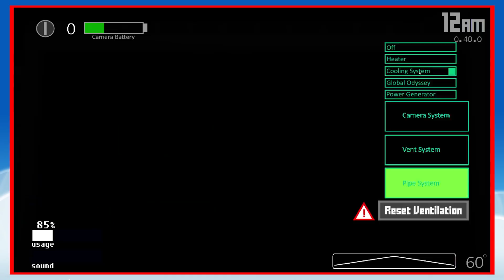Ultimate Custom Nintendo Night... (rip SMG4)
And Joel